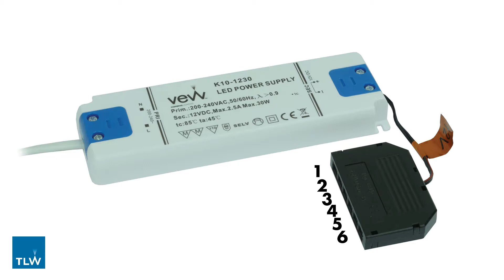TLW | How Many LED Drivers Do I Need?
Watch our guide on how many LED drivers you need for your LED lighting covering how many areas you are installing lighting, how many ports are on the driver and how long the cables are on your light fittings.

When planning and installing LED lighting, it is important to always carefully calculate how many drivers you will require to power your LED lights.

You should take in to account the following points:-
Are the lights you are installing in one area? Or are they separated by a space?
How many ports on the driver distribution block?
How long are the cables on your light fittings?

You must never overload the wattage of your driver or the lights will not work.

Simply multiply the wattage of product by the quantity of lights you are installing (this will tell your overall wattage), then select the driver with the wattage above this.